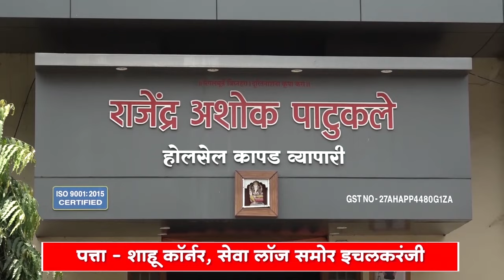सुज्ञ जनता मदन कारंडे यांना विजयी करून परिवर्तन घडवणार रणजीत जाधव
प्रतिनिधी - गजानन खोत